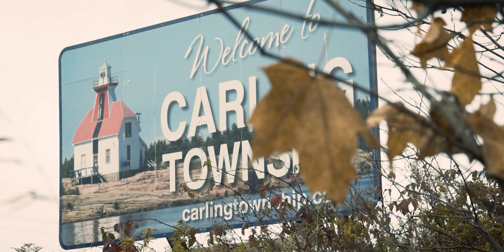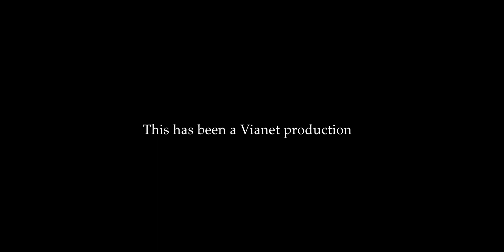Vianet - Carling, ON - Creating Rural Broadband Possibilities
Learn how key partnerships were required to help solve the rural broadband gap in Carling, Ontario using some very innovative technological solutions.
A film by Carle Brisson on behalf of Vianet.